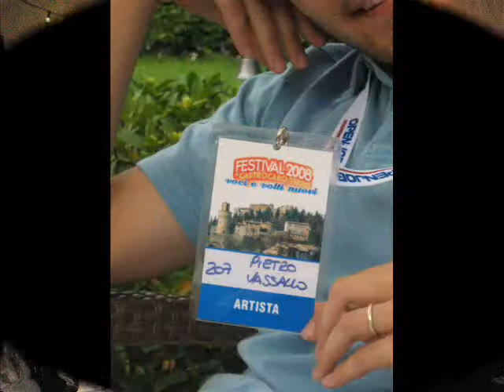Pietro Vassallo...Simply The Best!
In questo video troverete alcune foto di Pietro Vassallo durante le sue esibizioni canore nonchè pose fotografiche generiche (quanto mi ci è voluto per convincerlo a farsi fotografare!ma ne è valsa la pena!)Il suo Fans Club,composto da Debora e Antonella,ha voluto regalare a Pietro questo video per ricordargli che lo sosterrà sempre e non smetterà mai di seguirlo! 6 grande! un bacione dal suo amore e un abbraccio dalla sua amica! continua così! ;o)